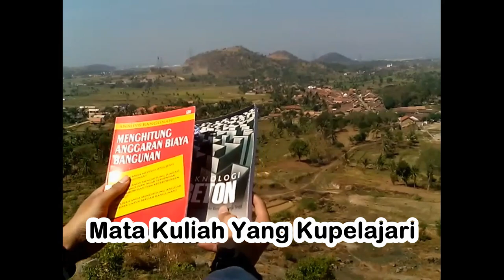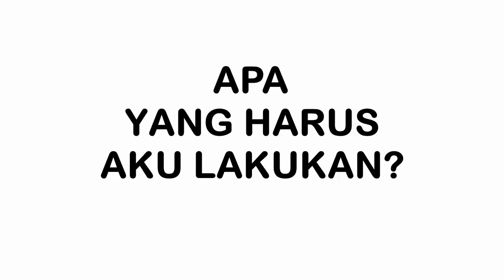Video Sinopsis Novel Arsitek Kehidupan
Inilah sinopsis novel perdana Leo Ikals yang berjudul Arsitek Kehidupan. Novelnya insyaAllah akan dirilis bulan Agustus ini. Keep Stay Tune!